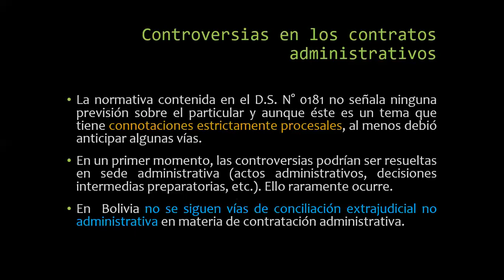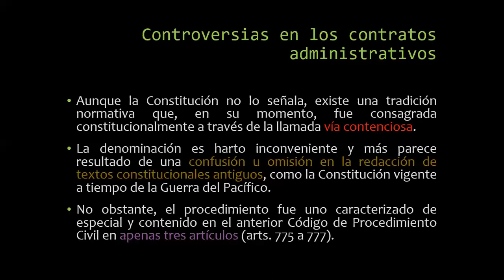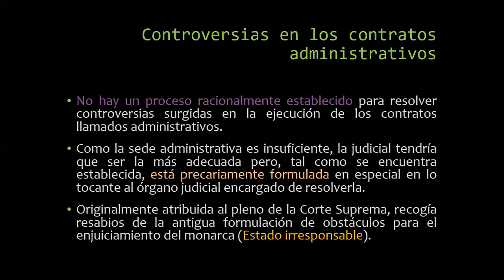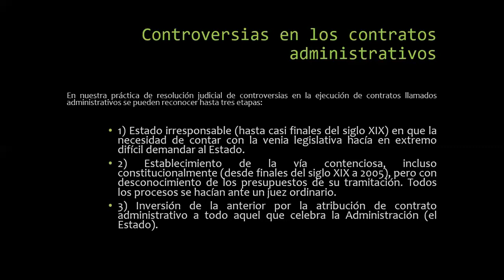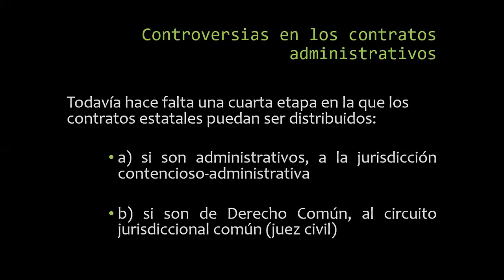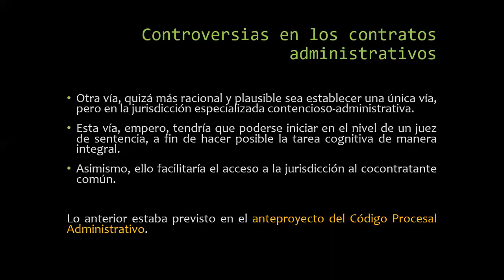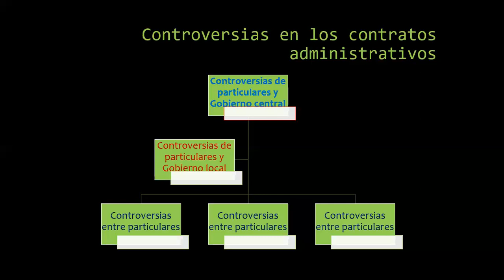CONTRATACIONES5: CONTROVERSIAS EN LA EJECUCIÓN DE CONTRATOS ADMINISTRATIVOS